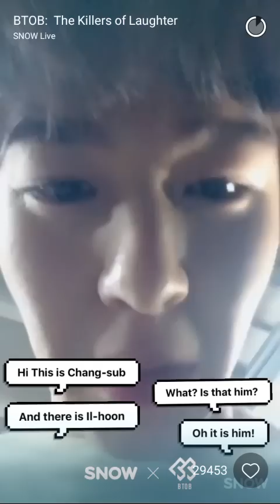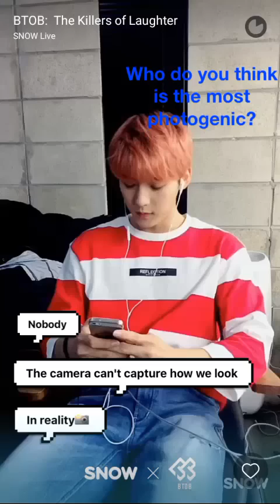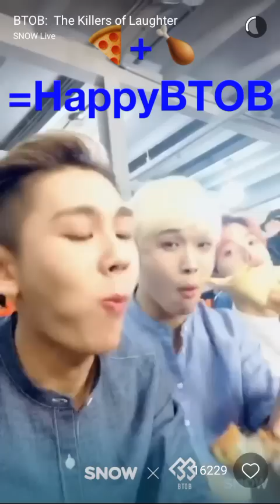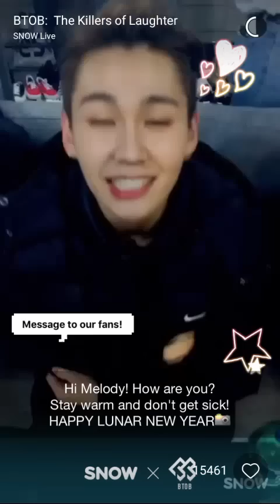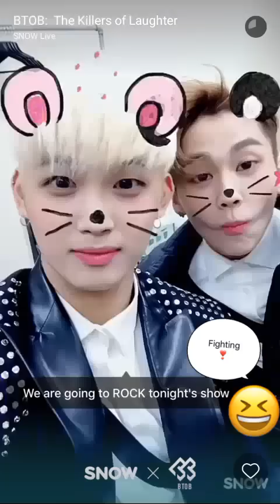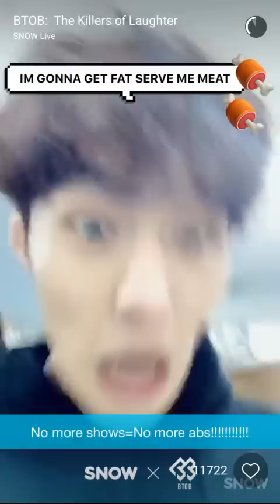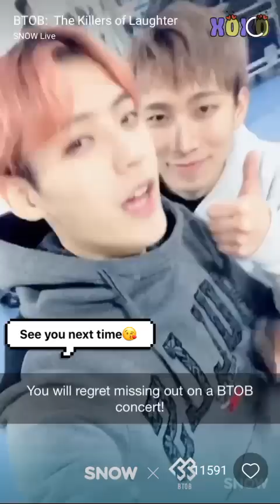[BTOB X SNOW Live (ENG)] 170206 BTOB: The Killers of Laughter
//just a back up because I love this so much